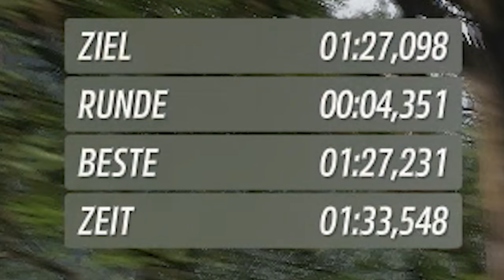Der Ultimative Rally Setup Guide für alle Klassen 2023 | Forza Horizon 5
Besten Dank geht an meinen Mod Darki0711 :3 Der mich tatkräftig geführt hat, ohne ihm wäre dieses Video nicht möglich! Danke!